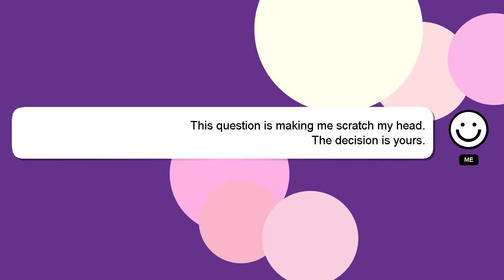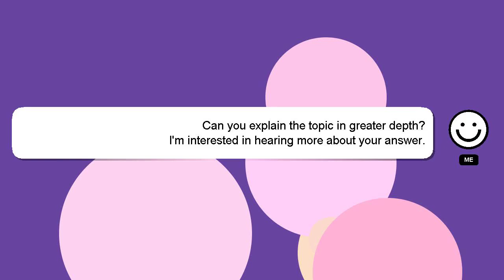R : Joining two data.tables in R based on multiple keys and duplicate entries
Joining and in duplicate on keys based R R two data.tables entries multiple :